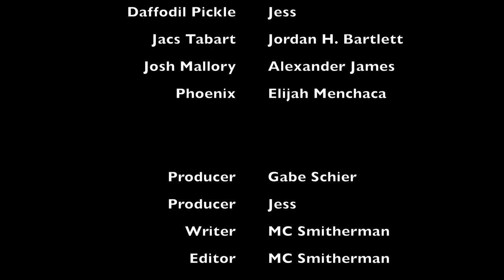Into the Margins (a D&D Special!) Episode 1 - CamCat Unwrapped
Hello, book lovers and adventurers! Welcome to Part 1 of 4 of this special edition Dungeons and Dragons series, Into the Margins. Join us as 3 of our CamCat authors play as the protagonists of their books in a world inspired by their stories! 📚
🚨Beware of spoilers! Make sure you pick up your copies of these CamCat Books before you dive into the action:
Contest of Queens and Queen’s Catacombs by Jordan H. Bartlett
The Woodkin by Alexander James
They Met in a Tavern and They Split the Party by Elijah Menchaca

In this episode, we meet the heroes of our campaign (and of the books above): Jacs Tabart, Josh Mallory, and Phoenix. Dungeon Master MC Smitherman informs them of the dangerous circumstances that brought this odd cast of characters together in order to save their stories- oh yeah, and the universe as we know it!✨

CamCat Links
msha.ke/camcatbooks
Author Handles
Alexander James: @drunkscribe
Elijah Menchaca: @phoenixagent003
Jordan H. Bartlett: @jordanhbartlett

The first two episodes of each book can always be found here for free listening, but subsequent episodes are only available for a limited time! So don’t miss out! But in case you do, all our audiobooks are available on Audible and other major retailers.